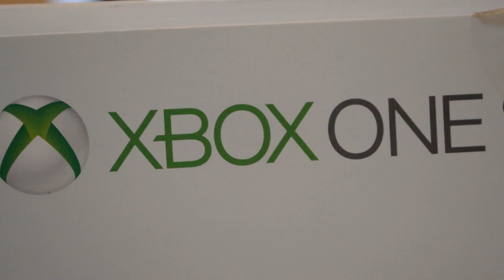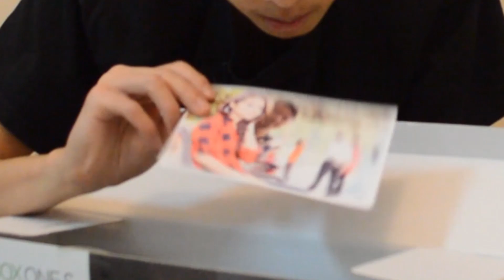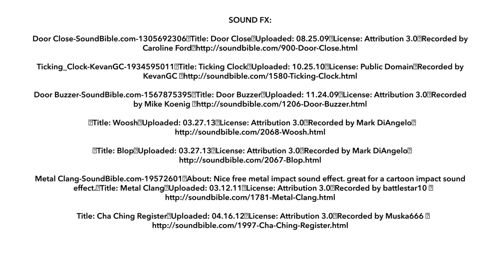I Gave A Friend An XBox - MrBeast Parody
WE GAVE A FRIEND AN XBOX idk y caps
It’s FREE, and it only takes 2 clicks to start saving at stores like Amazon and ThomasIsNoobShop

SOURCES:

Cant Slow Down - Reaktor Productions